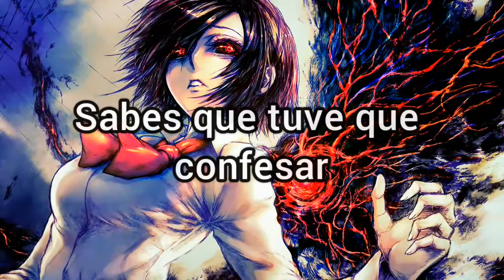Barren Gates - Devil「Sub Español」(Lyrics)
Artista: Barren Gates.

Canción: Devil.

" Devil " significado al español " El diablo ".

Lyrics:

Devil in a red dress
Call 911 I'm a killer
You know I had to come fast
Bang bang on my hand
On the trigger
Bang on my hand
Bang on my
911
On the trigger
Bang on my
911
On the trigger
Bang on my
(end)

Barren Gates - Devil Subtitulado Español